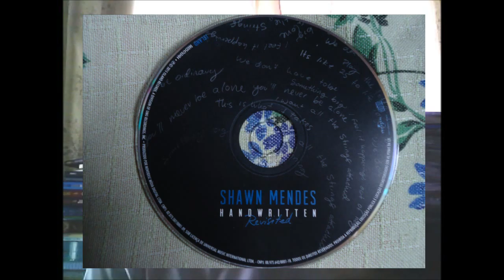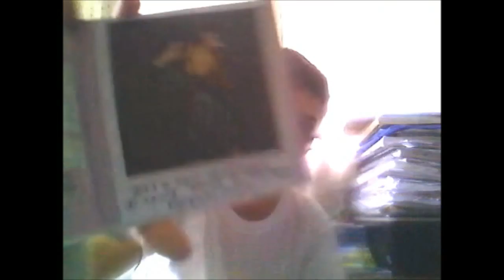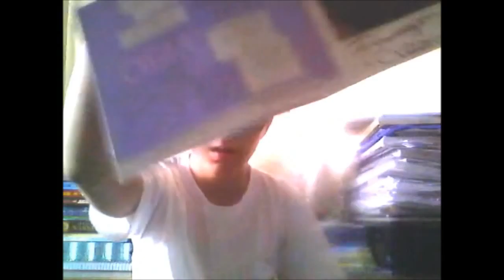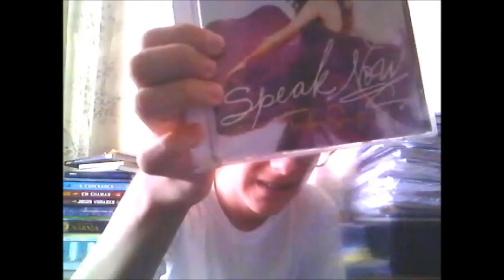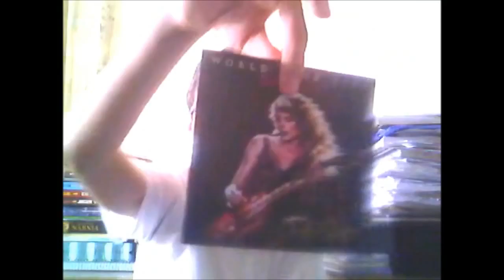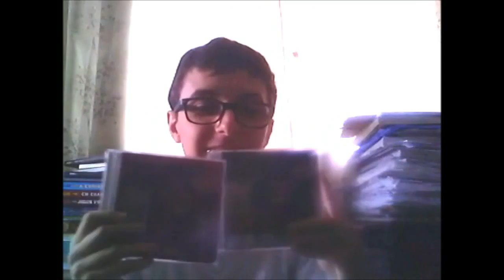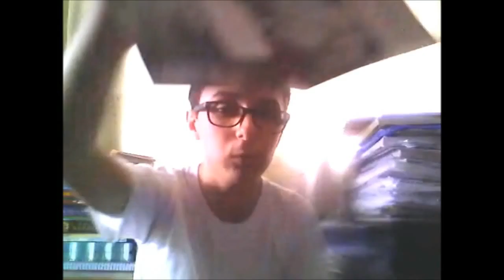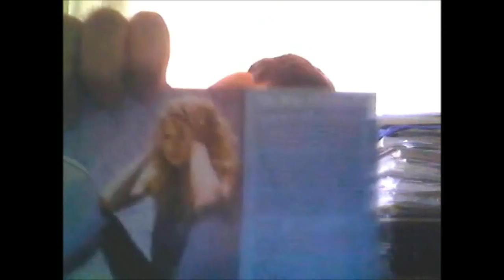Minha Coleção de Cd's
Neste vídeo mostro a minha coleção de CDs .